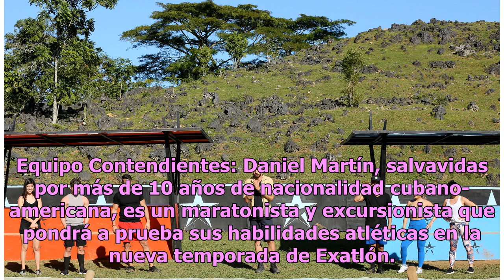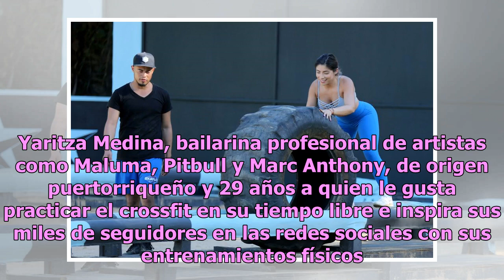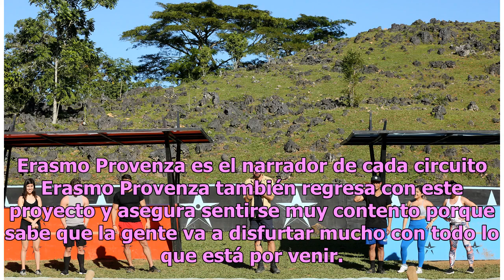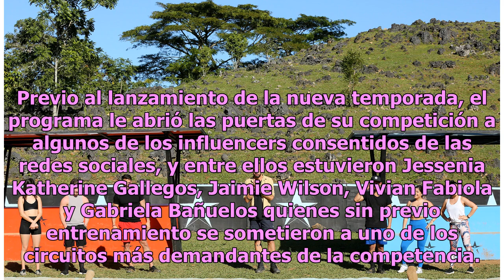Exatlón Estados Unidos regresa con Erasmo Provenza, Tommy Ramos y Kenny Ochoa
Las pantallas de Telemundo se preparan para vivir la más difícil de las competencias En esta competencia nada está dicho, todo puede cambiar el último minuto. Foto: Cortesía de Telemundo Telemundo reveló los nombres de algunos de los concursantes de la nueva temporada de Exatlón Estados Unidos. Comp...